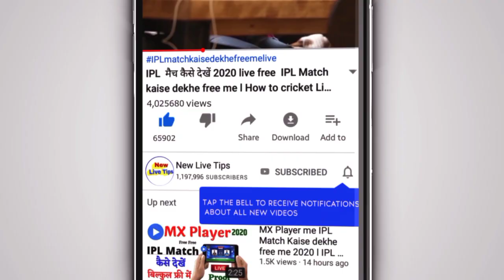SRH Vs R R aaj ka Match Koun jeetega?? l IPL Match 2020 l आज का मैच कौन सी टीम जीतेगी?? lprediction